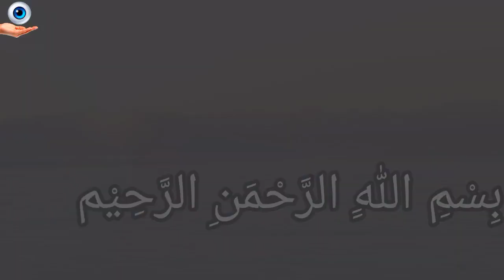Story Of Pakistan || Qiyam E Pakistan ki kahani || Motivational video in urdu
Story Of Pakistan || Pakistan Ki Kahani || Motivational video in urdu

Dr. Azeem voice youtube channel